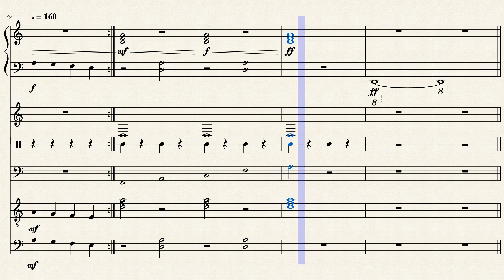Scylla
A music for the boss : Scylla

Original Music : Le vent d'hiver